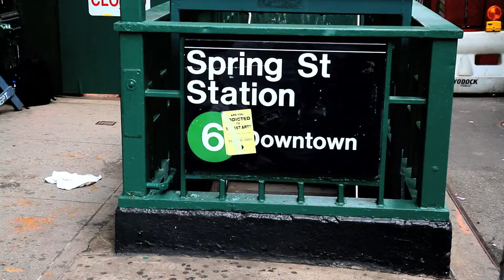^MuniMeter® - Viva La Crepe! (NoLita, NY 10012)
MuniMeter.com is the the entire NYC Subway System on film. Search and explore within the MuniMeter® Libraries, the shops, restaurants, and landmarks upon exit from each and every NYC Subway Station (i.e. Brooklyn, Bronx, Queens, Staten Island, Manhattan - let’s make it happen!). If anything has changed within a particular MuniMeter® Subway Station video, or if you have any questions, interesting stories, and/or anecdotes, please fully utilize the comments section. We will do our very best to get back to you as soon as possible (if need be). Explore, on video, New York's five boroughs and let's make NYC a smaller, friendlier place. That has been the mission of MuniMeter® from Day 1

Muni S. Jaitly is the Founder, CEO, and Chief Film Architect of MuniMeter, LLC.  MuniMeter, LLC is a massive digital entertainment, informational, and educational content/data production house & distributor.  The LLC consists of handmade libraries reaching fashion, music, sports, education, geography/international, reality, documentary, fiction/non-fiction, medical, and more.  Muni holds an MBA from Columbia Business School, as well as Masters and Bachelors degrees from St. John's and New York Universities respectively.  Prior to business school, Muni received extensive training in traditional and digital media production from CBS Corporation and NBC Universal, where he is credited as an Emmy Awardee (‘08 Beijing Olympics).  At CBS Sports, Muni grew to become one of Senior Producer Eric Mann's primary Runners on NFL coverage, and at NBC Olympics he served as Bob Costas' personal Runner/Assistant on the PrimeTime Show (Control A - 2004 Athens Summer Games).  Additionally, Muni is a former boutique Investment Banker, and he was once an Auditor at EY.

05 12 19 SPRING 5